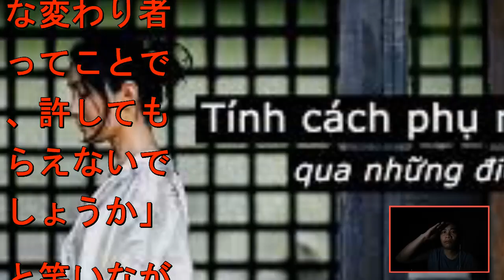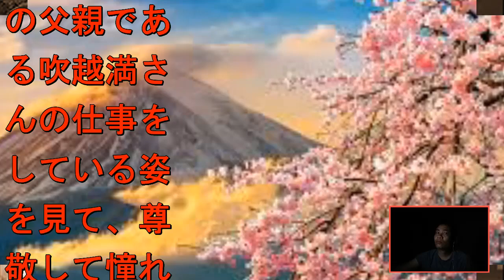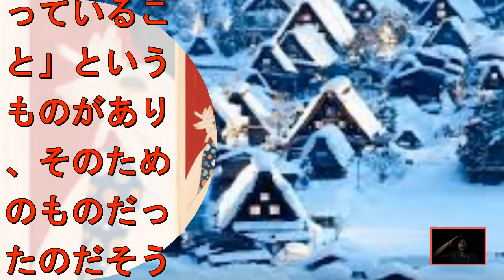広田レオナの緊急入院…復帰不可能と言われるほどの病状に一同驚愕…！